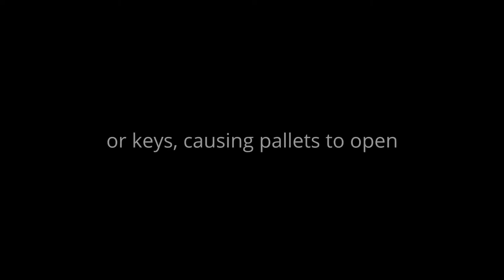Accordion, Trumpet & Harmonica Trio Performance @ Berlin Metro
Accordion:
The accordion in its contemporary form was first
created in Europe in the early 1800s,
and its basic form is believed been invented
in Berlin in 1822 by Christian Friedrich Ludwig Buschmann.
An instrument called “accordion” was first patented
by Cyril Demian in 1829 in Austria.
The accordion is classified as a “free reed instrument.”
Accordion is a box-shaped musical instruments of the
bellows-driven free-reed aerophone type,
colloquially referred to as a squeezebox.
These first accordions were bisonoric diatonic button accordions,
which means they had buttons instead of piano keys,
and each button sounded different pitches depending
whether when air was pushed in or pulled out using the bellows.
Accordion has traditionally used to perform folk or ethnic music,
popular music, and transcriptions from the operatic
and light-classical music repertoire.

Trumpet:
A trumpet is a musical instrument.
It has the highest register in the brass family.
As a signaling device in battle or hunting,
trumpets have a very long history,
dating back to at least 1500 BC;
they have been used as musical instruments
since the 15th century.

Trumpets are used in art music styles,
where they are an instrument in the orchestra
and in concert bands, and in popular music styles
such as jazz.

They are played by blowing air through almost-closed lips,
producing a "buzzing" sound that starts a standing wave
vibration in the air column inside the instrument.

Since the late 15th century they have primarily been
constructed of brass tubing, usually b